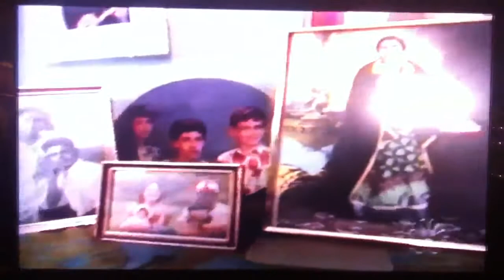Parker McKenzie-NBC News story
NBC Nightly News story on my great-grandfather, Parker McKenzie.